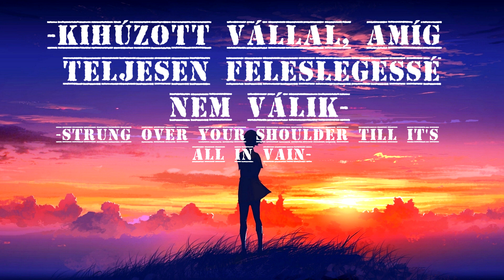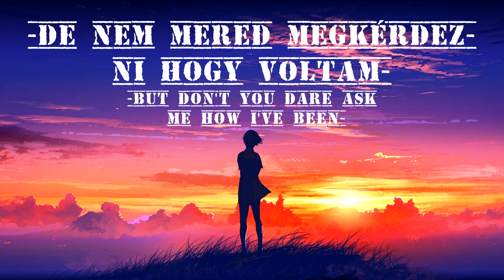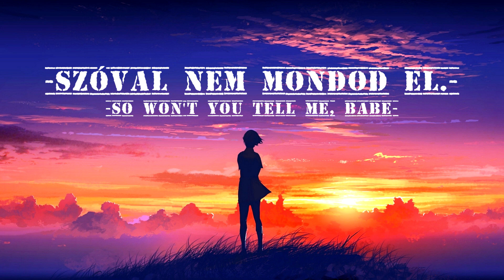Zedd & Elley Duhé - Happy Now (Magyar Dalszöveg)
Hosszú idő után, ismét csináltam egy videót. Van pár zene aminek csinálok dalszöveget majd. Remélem még ezen a héten megtudom csinálni az egyiket! Kilátások vannak.